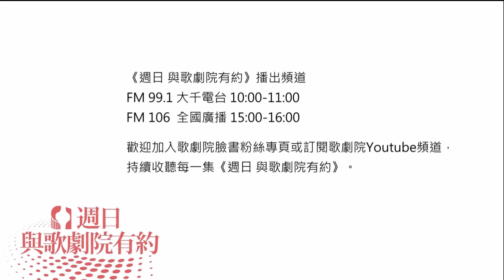《週日 與歌劇院有約》20181028：歌劇院2018微劇場計畫《時差》&《聲遊記》—由聽覺主導的感官歷險！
2018歌劇院微劇場－《時差》
當「聲音」是關鍵主角，「耳機」成了唯一媒介。
以科幻愛情故事來貫穿，當細膩的聲響傳入耳中，兩個不同的世界同時放在舞台上，顛覆了時間與空間感。舞台上的現在、過去與未來，探討一件最小、最細膩的事──「情」。
共同創作者李祐緯用身體說話，在場上「玩」影像，穿梭在洪唯堯與陳煜典各別打造的兩個聲音世界──『看得到』聲音在發生，卻聽不到。

2018歌劇院微劇場－《聲遊記》
《聲遊記 A Sound Journey》將在歌劇院建築公共空間建構三組聲音裝置，每組裝置本身的聲音內容與結構形式皆根據空間的聲場與特殊動線條件衍生出特有的裝置設計。『聲』『遊』『記』分別作為三個裝置的命名，並取自然界當中的三種環境意象「聲：霧山谷」、「遊：森林道」、「記：古山洞」以自然空間的想像作為個別裝置型態發展的基本模型。聲音內容亦模擬自然聲景韻律作為聲音播放程序，以此呼應歌劇院建築本身仿生、自然、有機的創作概念。利用Ambisonics 多聲道技術建構的沈浸式聲音裝置將展現不同以往的立體聽覺感知經驗，解放並超越現實，建構一個全新的世界體驗。